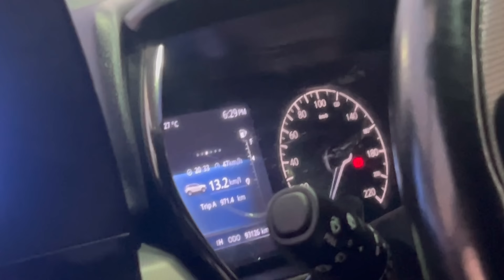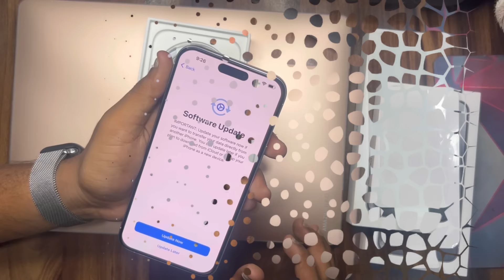IPHONE 15 PRO MAX 🤯 | UNBOXING AND REVIEW | JODEN VLOGS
Share the vlog if you wants to support 🥰

ROHIT ELECTRONICS ADDRESS :- SHOP NO 148 , VASUDEV BALWANT PHADKE ROAD MCCH SOCIETY , OLD PANVEL , NAVI MUMBAI , PIN CODE 410206 , MAHARASHTRA INDIA.